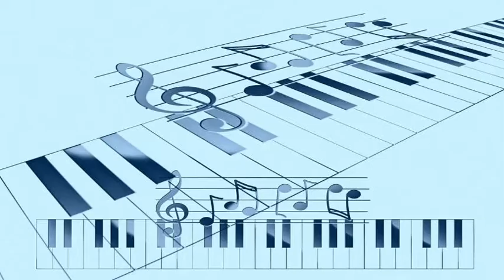Astor Piazzolla - Taconeando (1947)